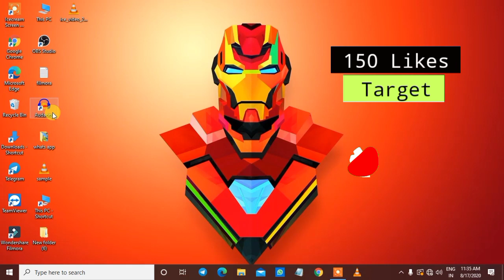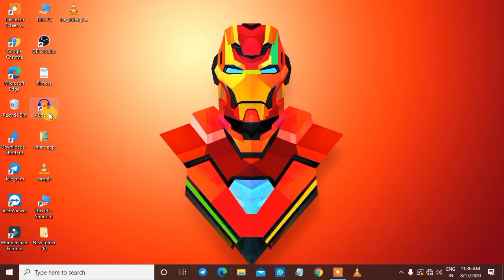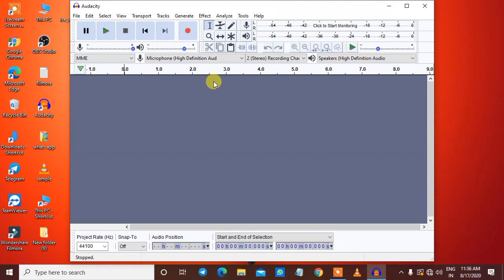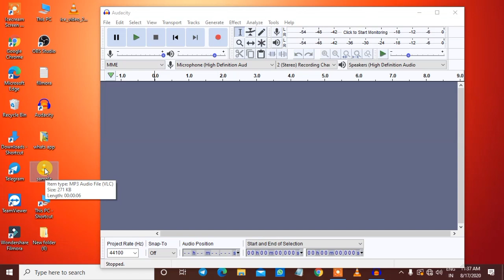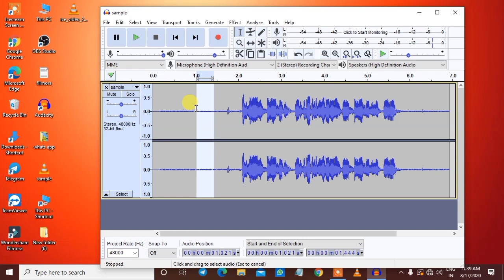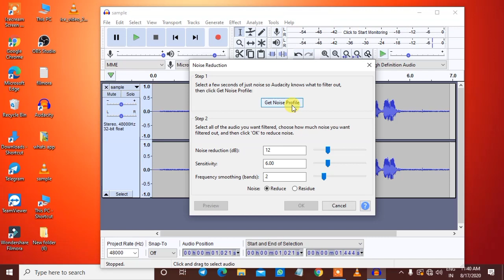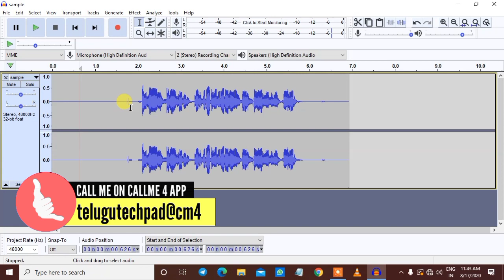How to remove background noise | Remove background noise in telugu by Telugu Techpad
2. Boya m1 pro mic

3.  Budget best tripods

1.Under 1000

2.Under 1500:

4. Dslr for beginners

Prime lens